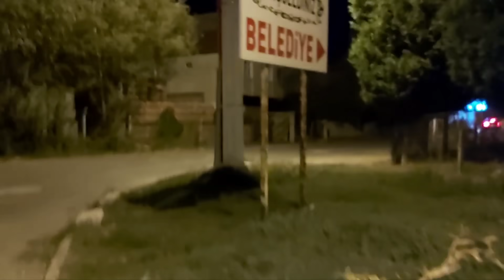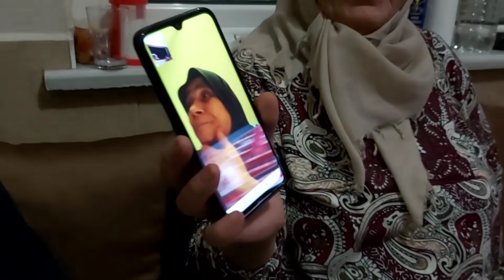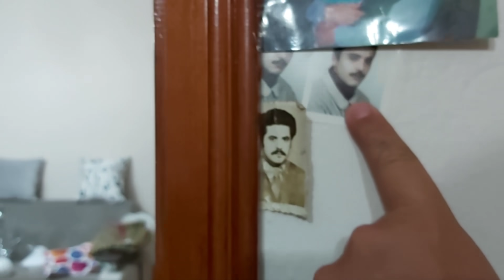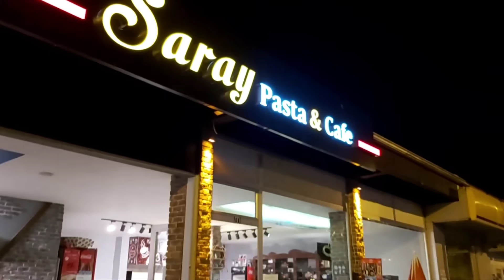Hayriye taşçı teyzeye ziyarete gittik bol eğlenceli bir akşam evi turu yaptık ve akşam yemeği yedik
inanılmaz güzel bir akşamdı hayriye tasciya ziyarete gittik ev turu yaptık akşam yemeği ikram etti neler yapmış yemek güzel bir vlog